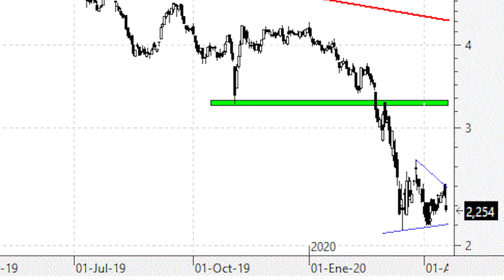Videoanálisis de Gestamp ¿triangulando para seguir cayendo